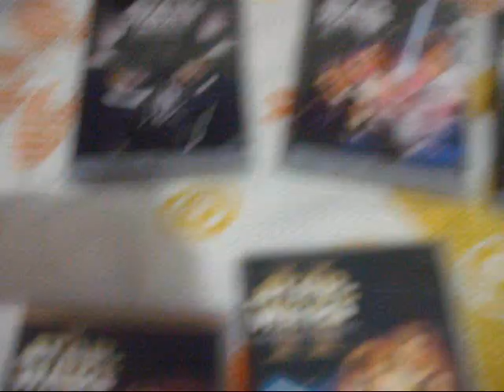Star Wars Lightsaber collection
Minha coleção de Star Wars, com foque no sabres de luz da Master Replicas.